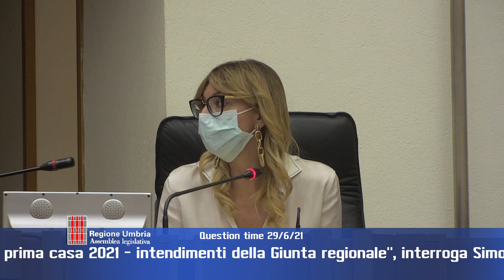Question time 29 giugno 2021 - Prima parte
“Bandi per l’acquisto della prima casa 2021 - intendimenti della Giunta regionale”, interroga Simona Meloni (Pd) risponde l’assessore Enrico Melasecche.

“Intendimenti su modulistica e documentazione obbligatoria richiesta in caso di comunicazione inizio lavori asseverata (Cila) per interventi ammissibili al superbonus", interrogano Stefano Pastorelli e Paola Fioroni (Lega) risponde l’assessore Enrico Melasecche.